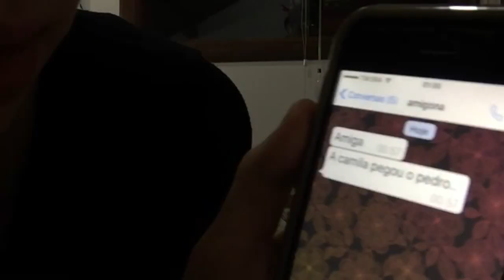Deixa Falar - CIÚMES